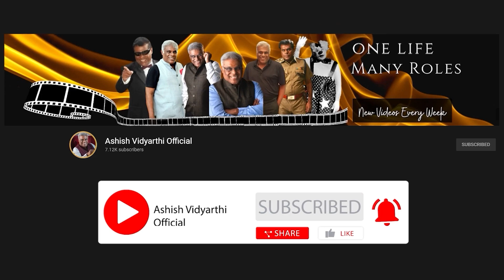You Should Be Shameless.. Here's Why! | आपको बेशर्म क्यों होना चाहिए?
Do you feel shy to ask for the things that you really want?...
the work that you really wish to do, that opportunity you have been waiting for yet you hesitate and stop because you feel shy?

Dear friend, I am inviting you to be shameless...
If you wish to do something amazing and you have the capabilities then be stubborn.

Keep asking for...letting them know you can do it!

The person they are looking at is someone who keeps asking for work because he knows that he can do it.

I am 56 and I am Shameless in asking for more from the universe.

Remember,
You have what it takes, just the world hasn't recognised it yet.
So Don't Stop...Keep Striding!

When you can become shameless in asking for work, shameless in proving your worth that's when the world will say, "Wahh!"

Alshukran Bandhu,
Alshukran ZindagiZZZ.

I am also a traveller and a motivational speaker.
That was how the Avid Miner was born about six years ago, to engage in pathway conversations with fellow travellers.
Come sit and chat with me. Bring along some snacks and chai, if you may. Aaiye dil khol ke baat cheet karte Hai.